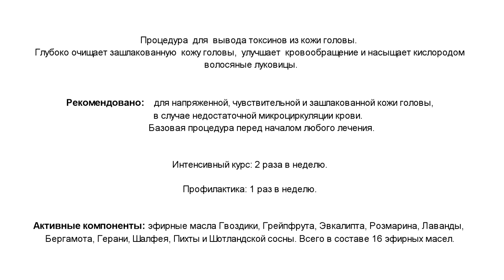Детокс очищение кожи головы ампулы Napura Purify Pre